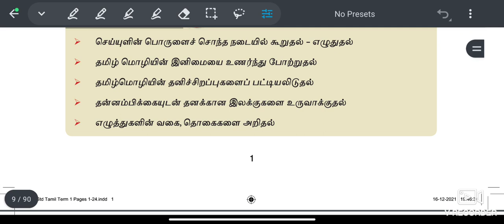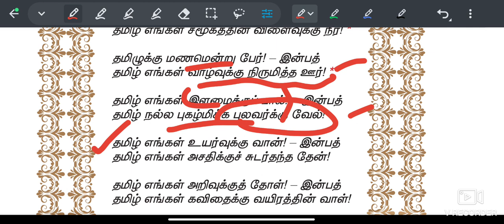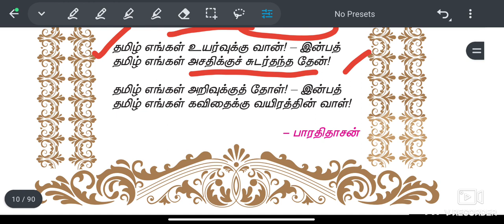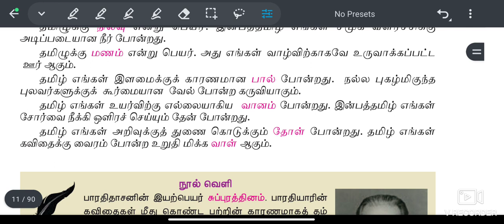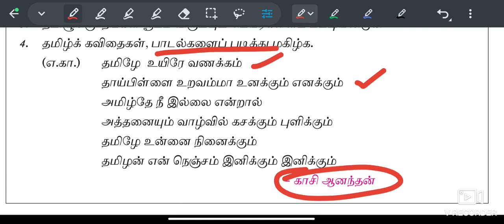இன்பத்தமிழ் ஆறாம் வகுப்பு | inbaththamizh 6th lesson 1